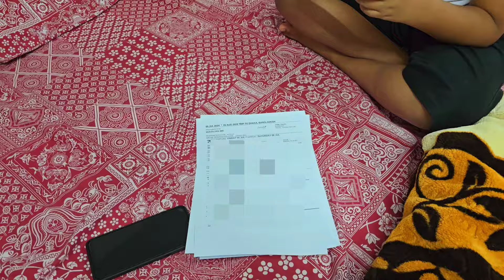ছোট ভাই কত তারিখে দেশে যাচ্ছে!🔥